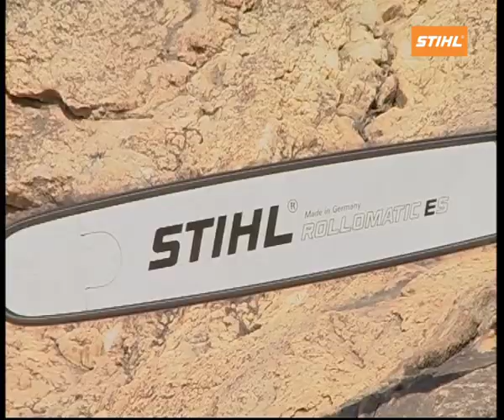Agriculture Power Tools by Andreas Stihl